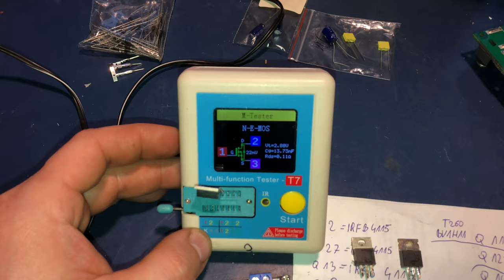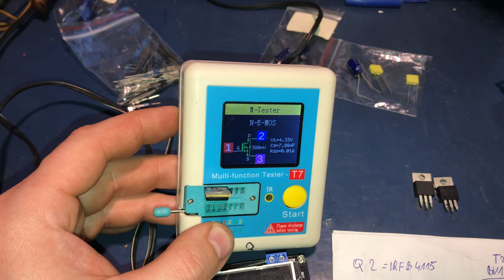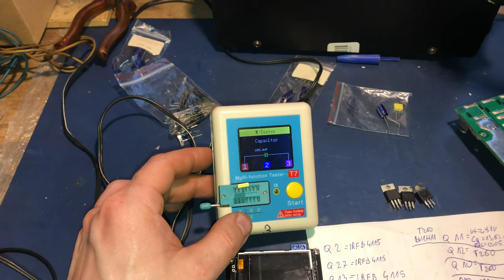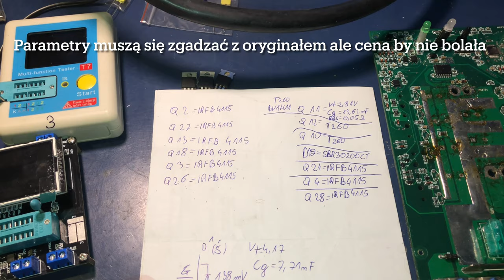Przegląd generalny przetwornicy MPPT Od A do Z część 6 Prawdopodobne powody usterki oraz pomiar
Prace nad PV wymagają uprawnień i umiejętności, to nie jest poradnik ani instrukcja. Wykonywanie prac naprawczych i konserwacyjnych proszę kierować do wyszkolonego i posiadającego certyfikaty personelu.

W tym odcinku, pomiar elementów przetwornicy MPPT za pomocą T7 oraz GM328A. Specjalnie zakupiłem kolejny miernik by porównać odczyty pomiarów i ewentualnie wyłapać uszkodzone elementy, te elementy co nie wskazują na uszkodzenie zostaną użyte ponownie jak to w scraptech 😁
Troszkę walczę z dostaniem części co spełniają parametry i nie by nie kosztowały 20 PLN od sztuki, jest to możliwe ale czasochłonne.
Jak się uda dostać elementy to przejdę do składania oraz testu urządzenia.
Już pierwotna diagnostyka została wykonana na urządzeniu, mam nadzieje że reszta jest sprawna choć się zastanawiam nad wymianą pozostałych kondensatorów elektrolitycznych.

Potrzebne elementy to: IRFB4115, BU1H11, SBR30200CT

Regulator jest cały czas w użyciu od około 8 lat i był kupiony jako używany, zdarzało się że się przegrzewał jak sam walczył z akumulatorami dlatego dostał dodatkowe chłodzenie by nie ograniczał prąd ładowania.

Ostatnio często słyszałem w nim jakiś „klikanie” albo było od uzwojenia albo jakiegoś przekaźnika wewnątrz. By zapobiec awarii podjąłem działanie mające na celu diagnostykę i ewentualną naprawę by zapobiec kosztownej naprawie.
„Lepiej zapobiegać niż leczyć”

Timeline:
0:00 - 1:11 Wprowadzenie
1:12 - 5:11 Pomiar elementów z regulatora MPPT
5:12 - 8:49 Pomiar dodatkowych elementów
8:50 - 14:10 Diagnostyka i tok postępowania